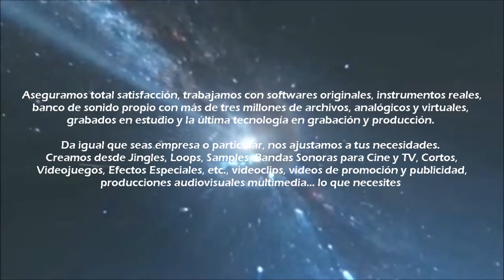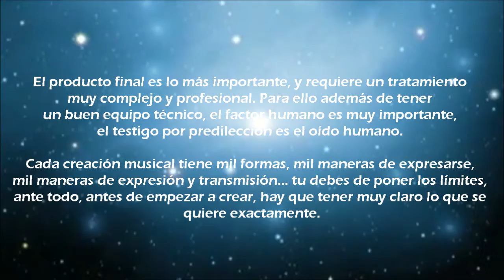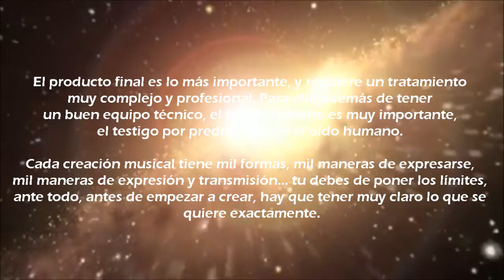PRO CREACION DESIGN-Performed by BLOOMER 34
Somos creadores con más de 15 años de experiencia profesional en el sector. Queremos dar ese toque personal y exclusivo de todas nuestras creaciones y a tus proyectos.
Trabajamos desde la composición hasta masterización y edición del trabajo definitivo. Aseguramos total satisfacción. Trabajamos con softwares originales,instrumentos reales, banco de sonido propio con más de tres millones de archivos, analógicos y virtuales, grabados en estudio y la última tecnología en grabación y producción.
Da igual que seas empresa o particular, nos ajustamos a tus necesidades. Creamos desde jingles, loops, samples, librerias de sonidos, bandas sonoras para TV, cine y videojuegos, etc... hasta video clips, videos promocionales, material audiovisual multimedia para empresas... lo que necesites.
Y desde nuestro departamento gráfico realizamos tu logo, carteleria, posters, flyers, y las portadas de tus singles o Lp's, con una relación calidad/precio que te sorprenderán gratamente.
Consultanos sin compromiso